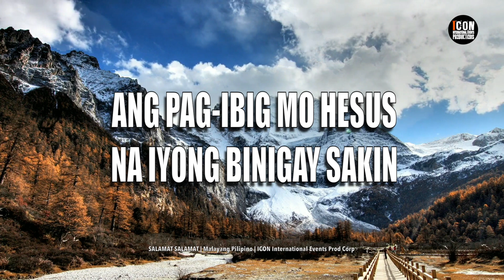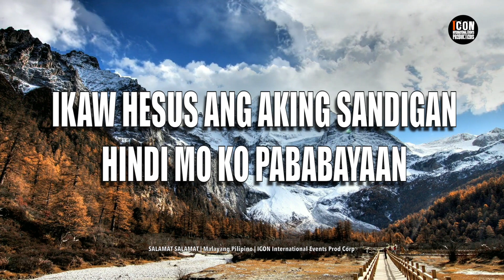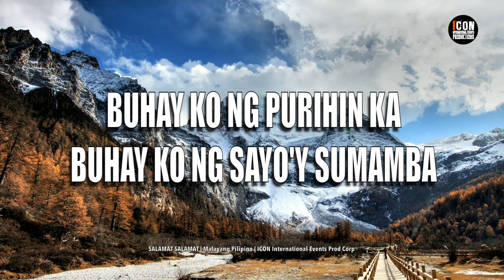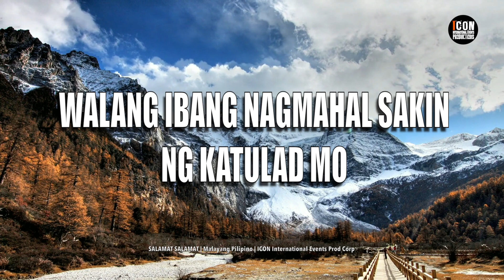SALAMAT SALAMAT HD 1080p - Lyrics - Worship & Praise Songs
SALAMAT SALAMAT
MALAYANG PILIPINO
THEME
SALAMAT SALAMAT LYRICS
Malayang Pilipino

VERSE 1
KUNG AKING MAMASDAN ANG KALAWAKAN
HINDI KO MAUNAWAAN
ANG IYONG DAHILAN KUNG BAKIT AKO'Y
PINILI MO'T INAALAGAAN
DI KO KAYANG ISIPIN
HINDING HINDI KO KAYANG SUKATIN
ANG PAG-IBIG MO HESUS
NA IYONG BINIGAY SAKIN

CHORUS
SALAMAT, SALAMAT
O HESUS SA PAG-IBIG MO
WALANG IBANG NAGMAHAL SAKIN NG KATULAD MO
SALAMAT, SALAMAT

VERSE 2
KUNG MAY PAGSUBOK MAN O KAGIPITAN
AKO AY MAY LALAPITAN
IKAW HESUS ANG AKING SANDIGAN
HINDI MO KO PABABAYAAN

CHORUS
SALAMAT, SALAMAT
SALAMAT, SALAMAT
AKO'Y MAGSASAYA SA PILING MO

BRIDGE
BUHAY KO NG PURIHIN KA
BUHAY KO NG SAYO‎'Y SUMAMBA
WALA NG IBANG NANAISIN PA
KUNDI PASALAMATAN KA

BRIDGE
KUNDI PASALAMATAN KA

BRIDGE
KUNDI PASALAMATAN KA

CHORUS
SALAMAT, SALAMAT

CHORUS
SALAMAT, SALAMAT
SALAMAT, SALAMAT
AKO'Y MAGSASAYA
AKO'Y MAGSASAYA
AKO'Y MAGSASAYA